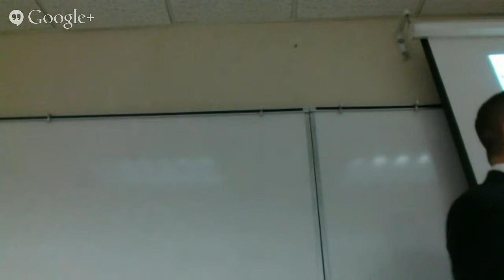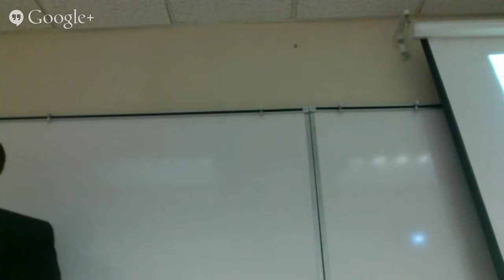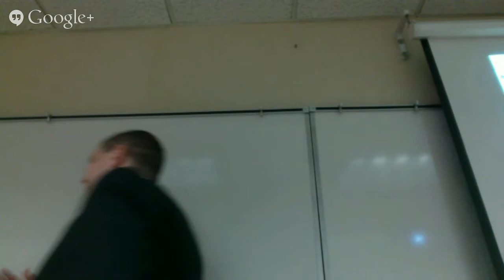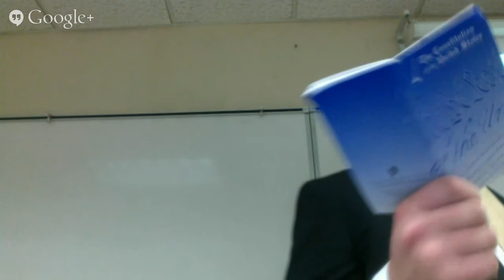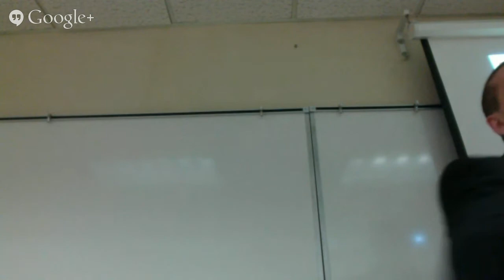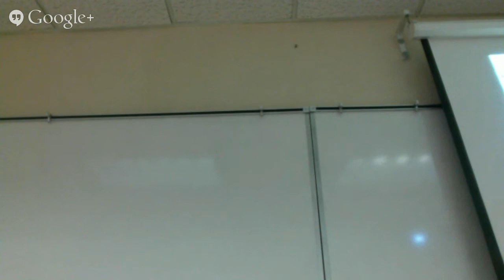Prop1 Class 4 - The Capture Rule and Acquisition by Creation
Capture Rule, International News Service v. Associated Press, Copyright, Patent, Trademark